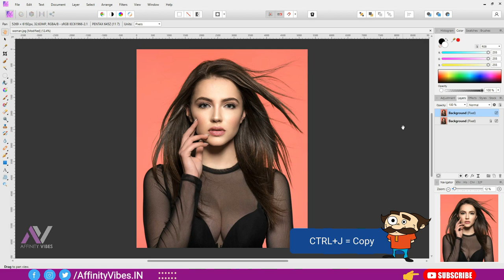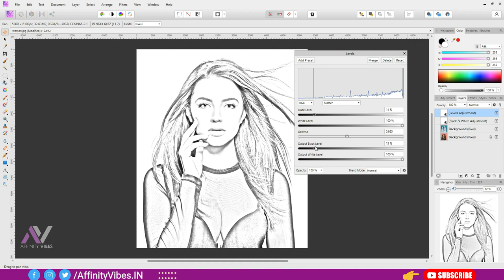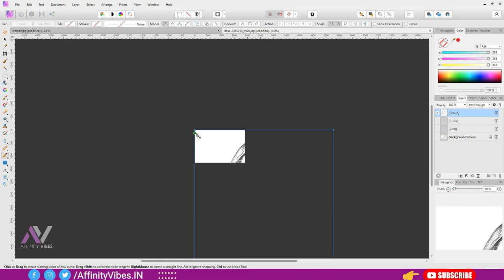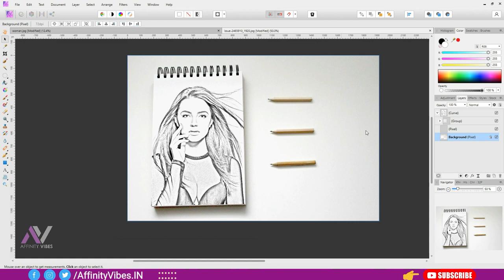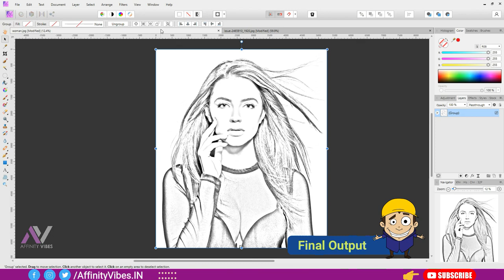Any Photo To Pencil Sketch (Affinity Photo Tutorial) Turn Image into Pencil Sketch Affinity Photo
Hello everyone,
In this video you’re going to know exactly how to make Any Photo To Pencil Sketch in affinity photo.
This is Affinity Photo Tutorial on Any Photo To Pencil Sketch. ts easy to Turn Image into Pencil Sketch Affinity Photo.